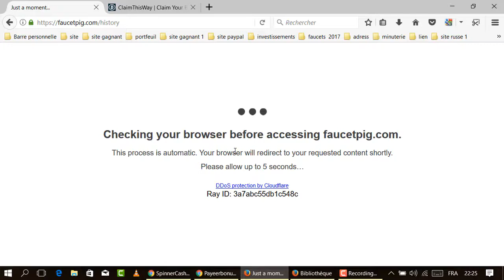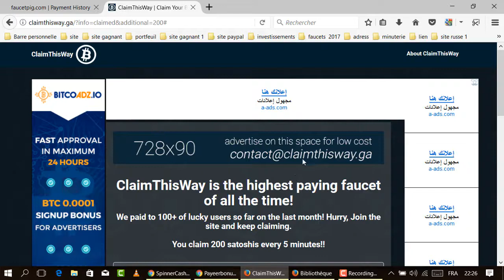لا تعملوا في هذه المواقع (payeerbonus.ru)scam,(claimthisway.ga)(scam)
هذه المواقع نصابة claimthisway.ga/payeerbonus.ru